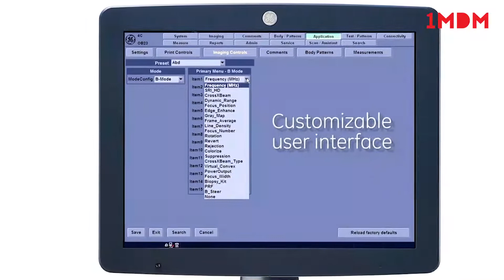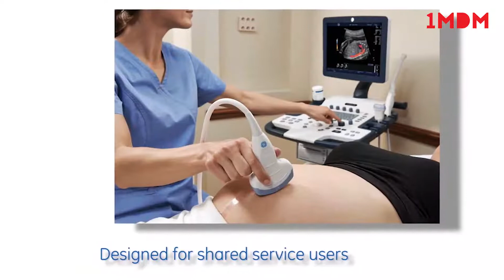LOGIQ V5 Ultrasound GE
Simplicity and guidance go hand in hand.Your commitment to patients and the utility of ultrasound imaging go hand in hand in building a healthier world. The new LOGIQ* Vision Series, including the LOGIQ V5, makes advanced ultrasound technology simple,affordable, and accessible for general imaging, shared service and OB/GYN healthcare providers. The systems support you with automated calculations, onboard clinical assistance, and time-saving workflow that helps enhance your confidence.

Buy "LOGIQ V5 Ultrasound  GE"